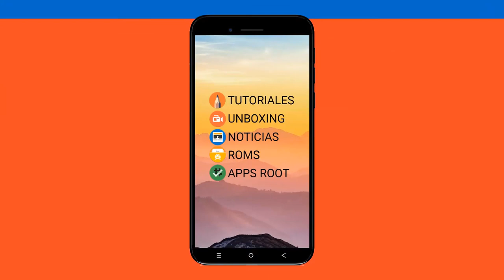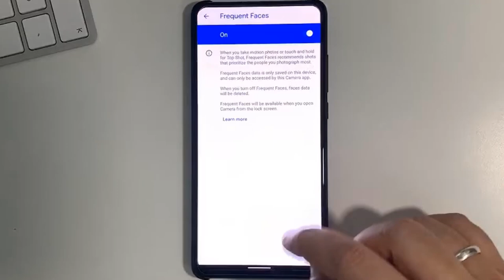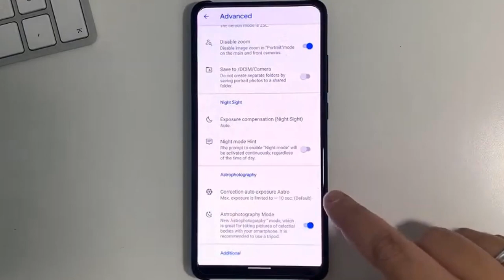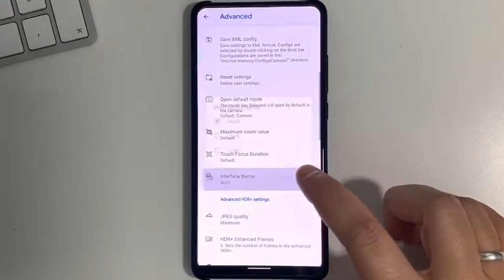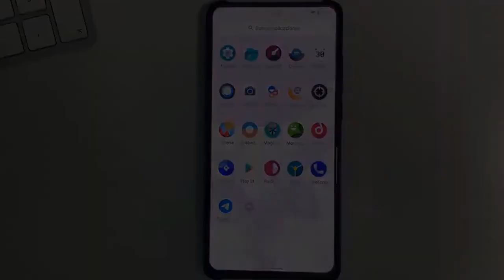GCAM 7.3 - MI9T , MI9T PRO , REDMI NOTE 7 , REDMI NOTE 8 , POCO F1 Y MAS! (RESUBIDO CALIDAD SD...)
📑 DESCRIPCIÓN 📑

 las novedades de la GCAM 7.3 para los Xiaomi Mi9t , Mi9T pro , Redmi note 7 , Redmi note 8 , Pocophone F1 y más!... donde hay modos muy interesantes. ¿Quieres probarlo? Descarga ya la app!

📥 DESCARGAR GCAM 📥

🌐 FUENTE 🌐

Agradecimientos : Adán García de XiaomiAdictos.com

💲 DONACIONES 💲